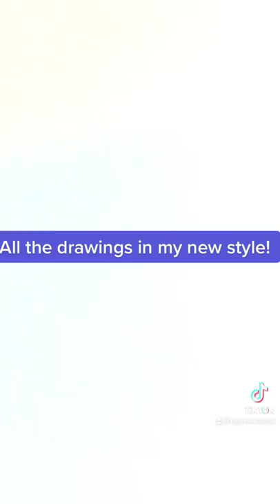All the drawings in my new style!